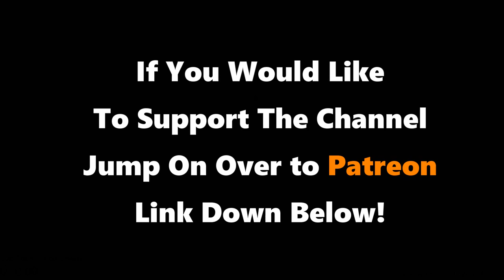Team Shenanigang Saves The World Episode 20: The Long Haul